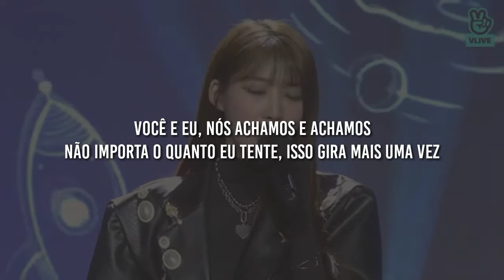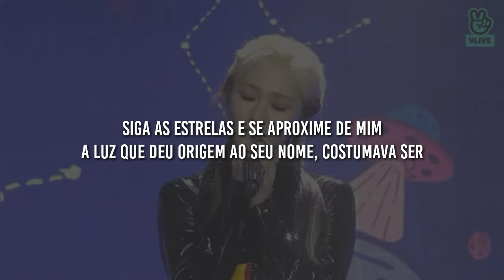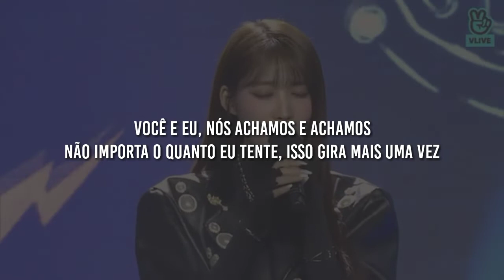Everglow - Back Together [Legendado/PT/BR/Tradução]